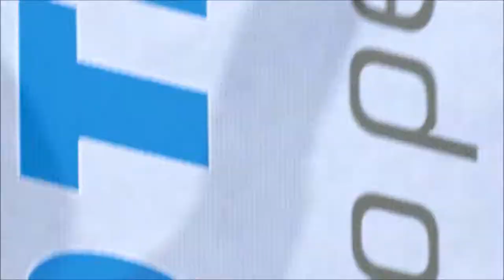UFC Online #2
I'm back with some more UFC online. Making kids sleep in this video